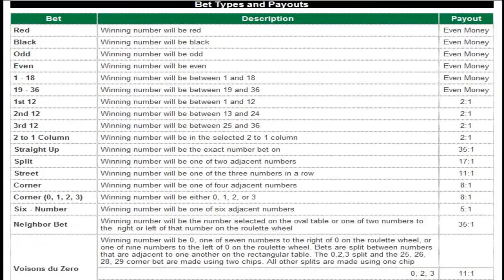European Roulette Specialty Game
- Preview of European Roulette Specialty Game